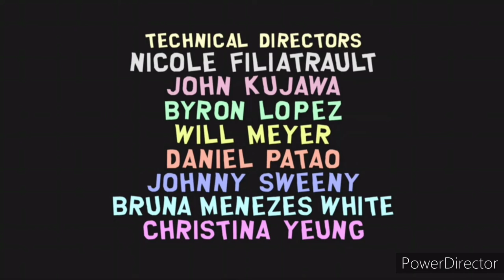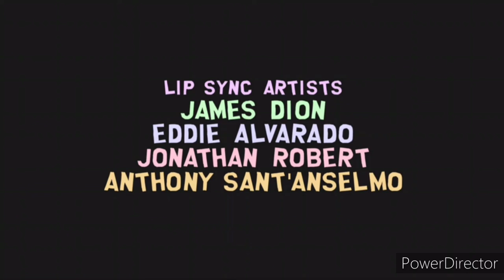South park stick of truth part 24- Final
We go fight Princess Kenny and get the Stick of truth